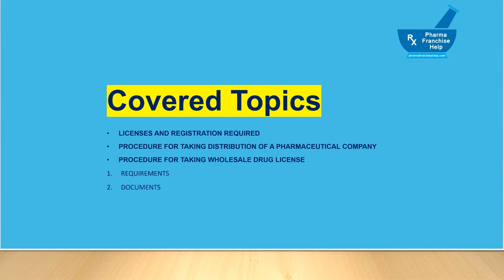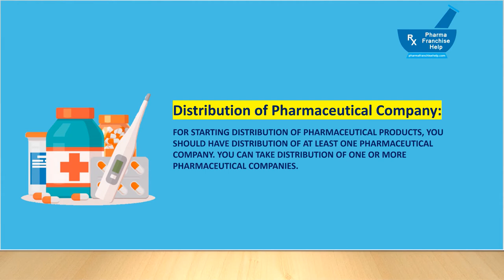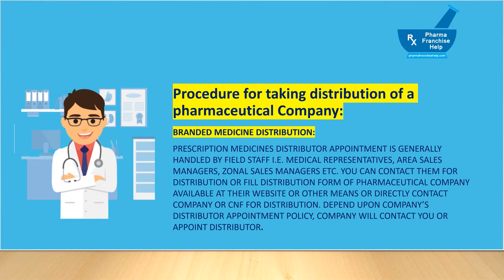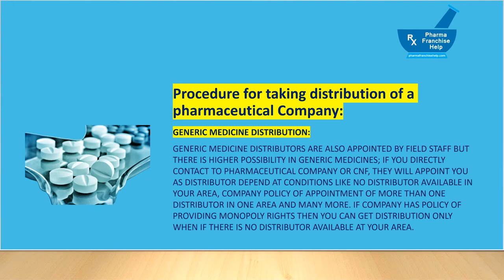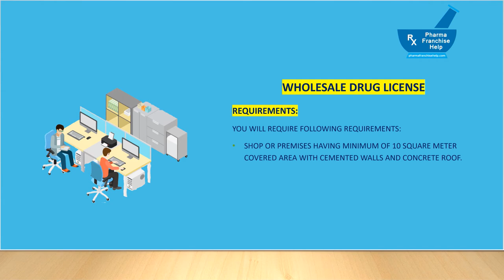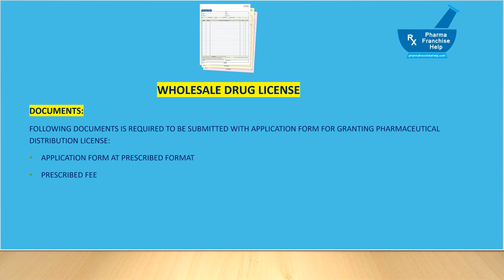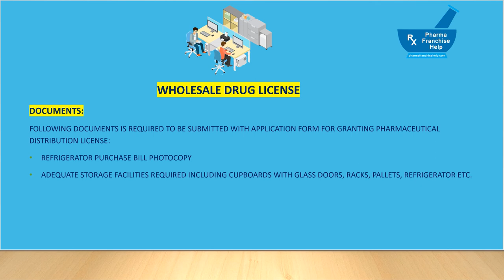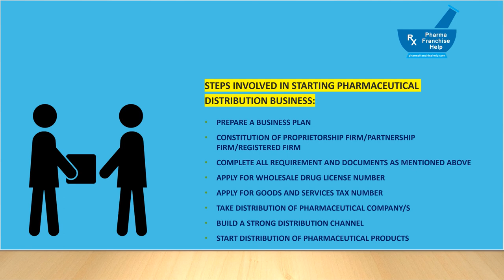The Complete Beginner's Guide to Pharma Distribution Businesses | शुरू करे फार्मा डिस्ट्रीब्यूशन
कैसे शुरू करे मेडिसिन का डिस्ट्रीब्यूशन बिज़नेस
Topic Covered:
Licenses and registration required
Procedure for taking distribution of a pharmaceutical company
Branded medicine distribution
Generic medicine distribution
Pcd Pharma Franchise medicine Distribution
Over the counter medicine distribution
Other Distribution types
Procedure for taking wholesale drug license
Requirements
Documents